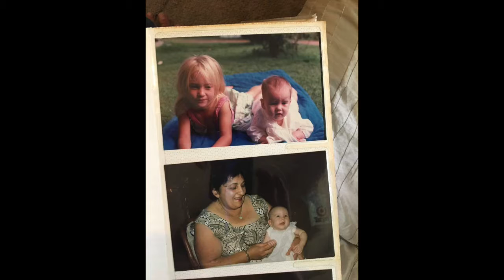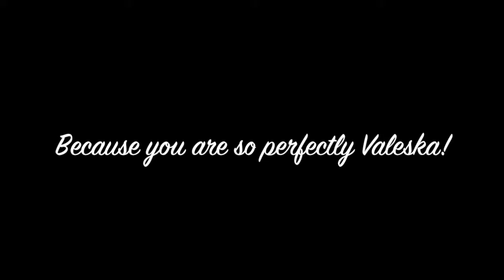Valeska's 30th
Celebrating 30 years of Valeska!